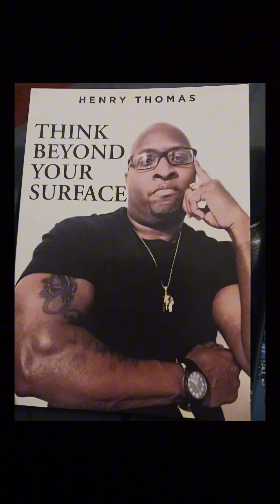Think Beyond Your Surface (Audio) Pt.9 / The Street Corner / By Henry Thomas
Think Beyond Your Surface (Audiobook) By Henry Thomas